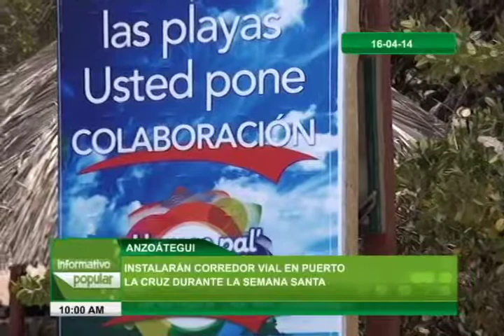Anzoátegui: INSTALARÁN CORREDOR VIAL EN EL PASEO LA CRUZ Y EL MAR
A fin de agilizar y despejar la vía para el disfrute de los temporaditas durante la Semana Santa, a partir del jueves será activado corredor vial en el paseo la Cruz y el Mar en la ciudad de Puerto la Cruz.